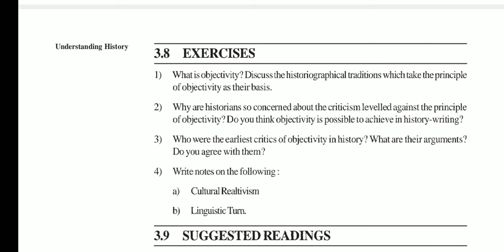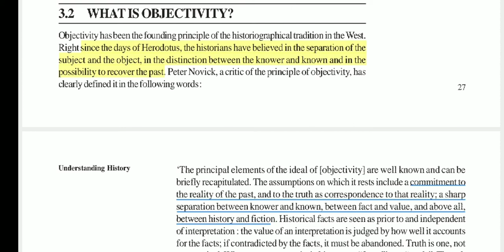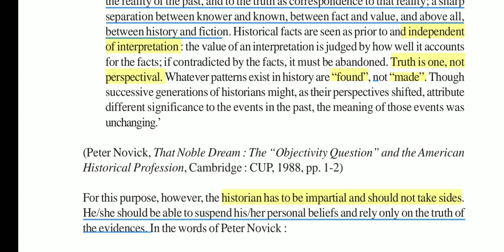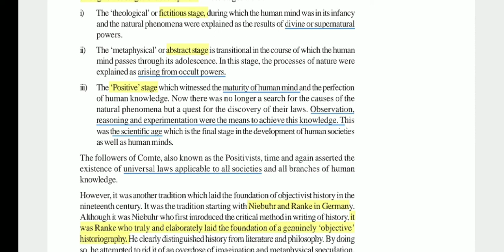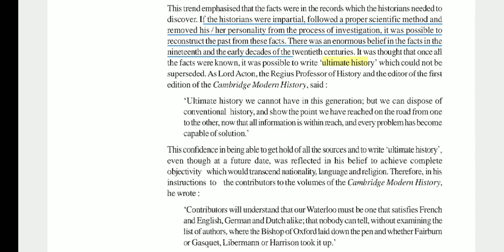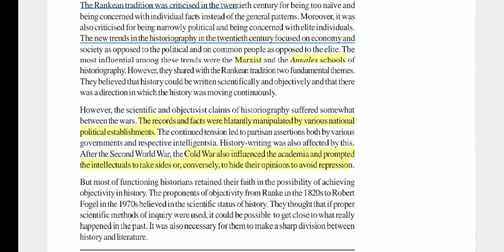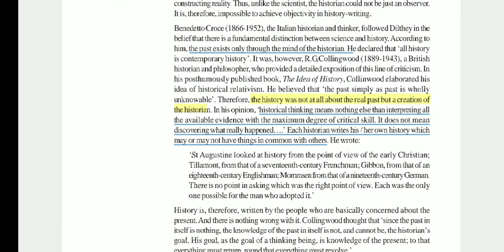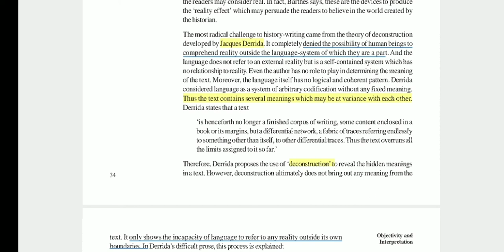MHI03 what is objectivity? historiography| IGNOU M.A history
Hello everyone,
This channel educates you on social science related subject i.e., history which further helps you in cracking various competitive exams like UGC NET, DSSSB,KVS and other entrance exams.